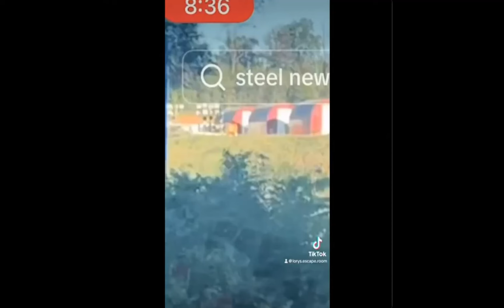𝗨𝗦𝗔 𝟮𝟬𝟮𝟰 👉 North Carolina Hurricane Victims - It Keeps Getting WORSE - #2024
𝗦𝗵𝗮𝗿𝗲𝗱 𝗼𝗻 𝗢𝗰𝘁𝗼𝗯𝗲𝗿 𝟮𝟭st, 𝟮𝟬𝟮𝟰